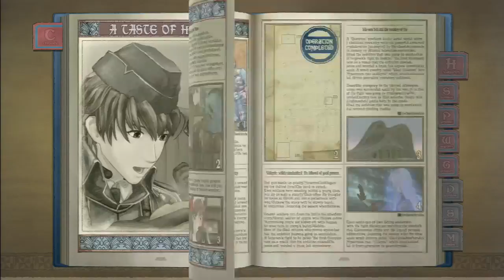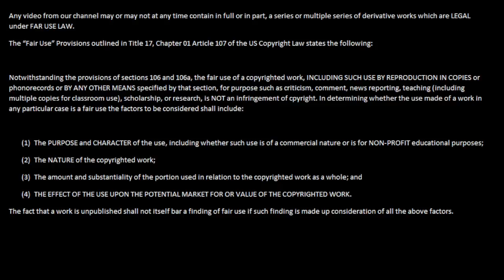Let's Play Valkyria Chronicles part 10 - The Fear of Veggies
Zanji Kick continues Valkyria Chronicles! The imperials have taken over a supply route! It is Squad 7's job to clear the way so vegetables can continue to supply the forces! It's time for Largo to show the power of veggies!

Valkyria Chronicles was developed and published by SEGA.
Opening and closing footage are from JoJo's Bizarre Adventure: All-Star Battle.